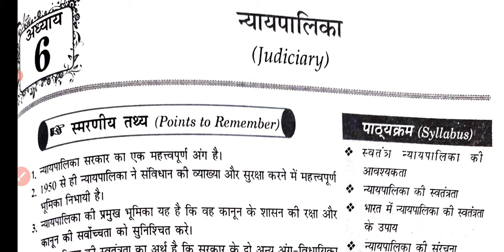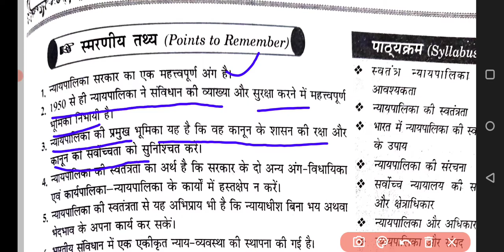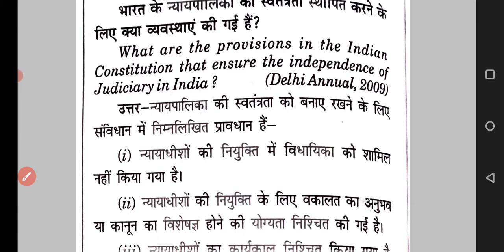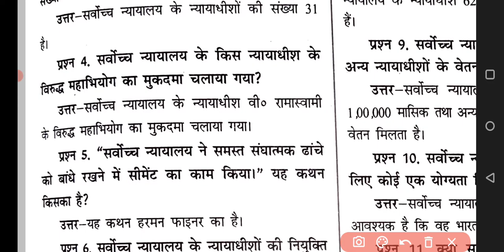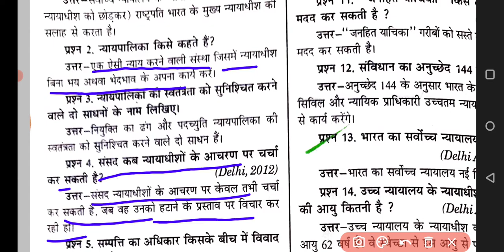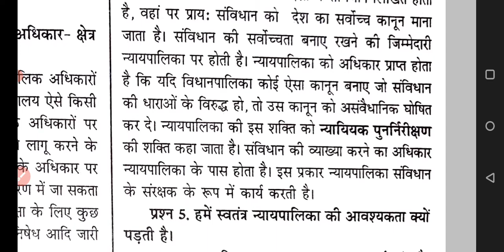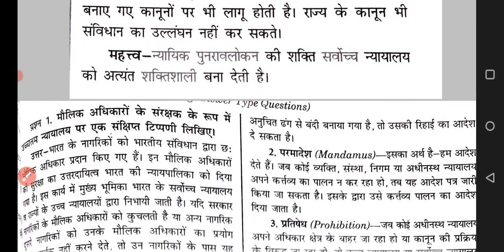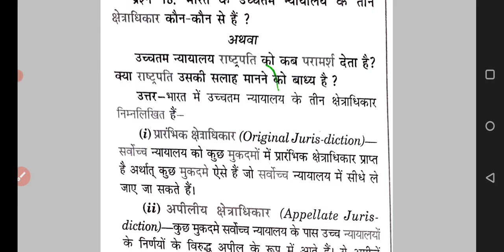Class 11| Political Science | rajanitik vigyaan | Chapter 6 | Judiciary | न्यायपालिका | Imp.Que.👍👍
most important question answer class 11th poltical science.